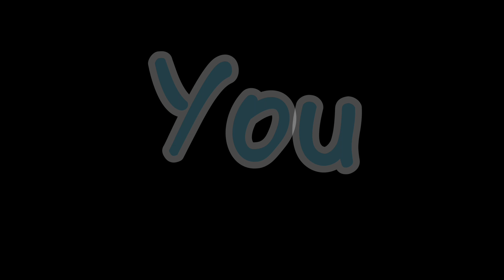Curry stop motion team work make the dream work